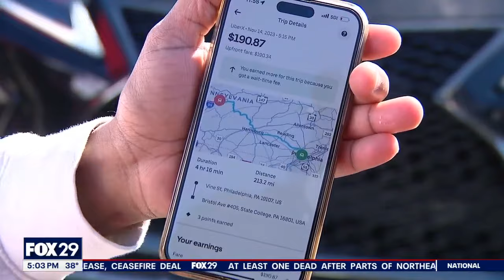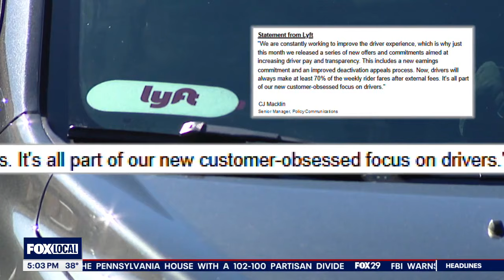Lyft, Uber, DoorDash drivers strike at Philadelphia Airport and nationwide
From falling fares to being left with gas and car repair concerns, Lyft, Uber and more app drivers went on strike Wednesday across the nation.